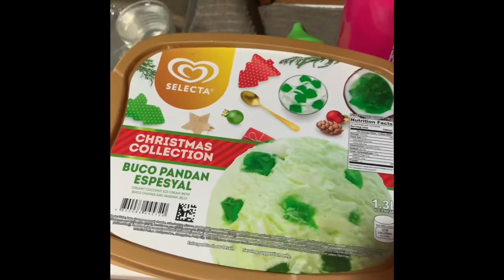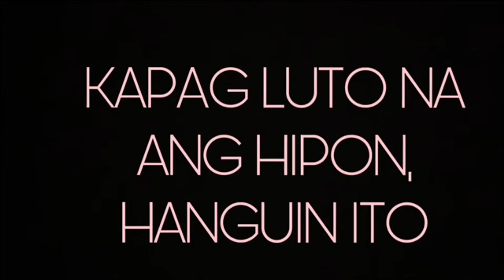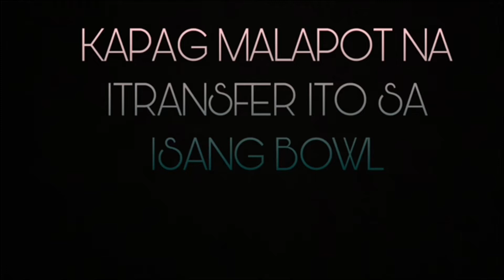GARLIC BUTTER SHRIMP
*FYI guys i forgot i-vlog nilagyan ko ng kaunting lemon nag squeeze ako hbng niluluto yung hipon peron onting onti lang kapag marami baka umasim..

tantsahan lang im not chef or cook or what i just want to share my OWN RECIPE! na nag work sa panlasa ko.